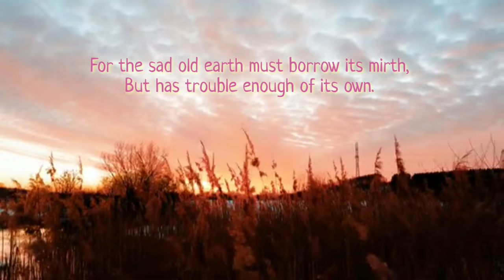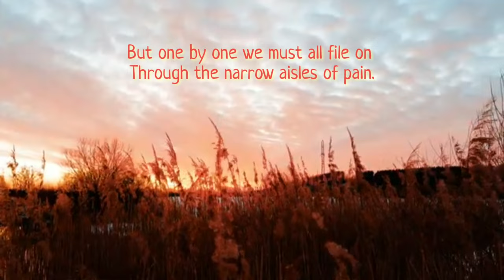SOLITUDE poem by ella wheeler wilcox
Laugh, and the world laughs with you;
Weep, and you weep alone.
For the sad old earth must borrow its mirth,
But has trouble enough of its own.
Sing, and the hills will answer;
Sigh, it is lost on the air.
The echoes bound to a joyful sound,
But shrink from voicing care.

Rejoice, and men will seek you;
Grieve, and they turn and go.
They want full measure of all your pleasure,
But they do not need your woe.
Be glad, and your friends are many:
Be sad, and you lose them all.
There are none to decline your nectared wine,
But alone you must drinks life's gall.

Feast, and your halls are crowded;
Fast, and the world goes by.
Succeed and give, and it helps you live,
But no man can help you die.
There is room in the halls of pleasure
For a long and lordly train,
But one by one we must all file on
Through the narrow aisles of pain.